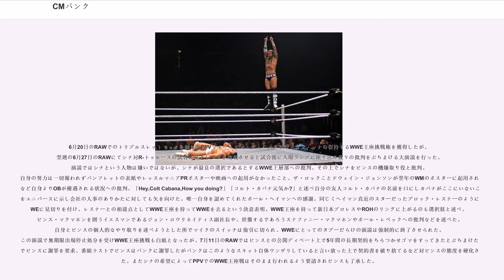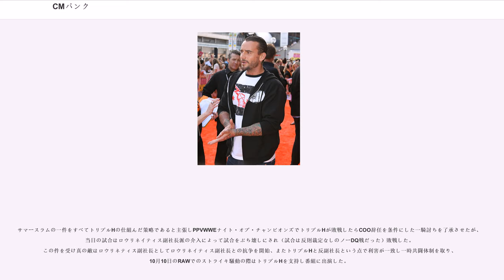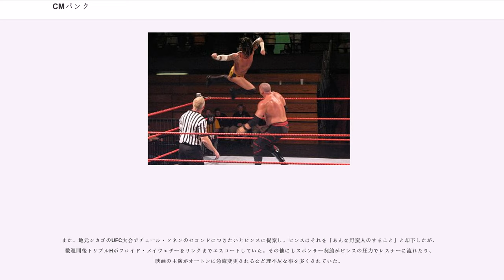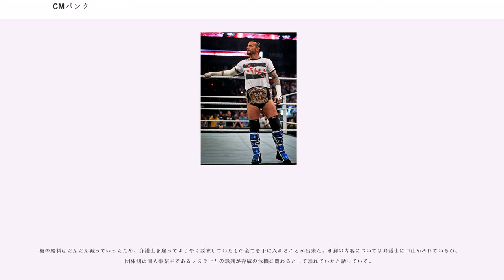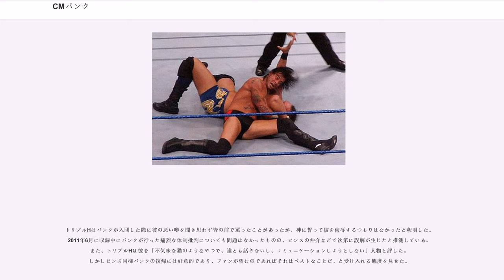CMパンク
CMパンク（"CM Punk"、1978年10月26日 - ）は、アメリカ合衆国の男性プロレスラー、総合格闘家。本名はフィリップ・ブルックス ("Phillip Jack Brooks")。イリノイ州シカゴ出身。ルーファスポーツ所属。

ストレート・エッジ（日本語字幕では「禁欲主義」と翻訳）の信奉者で、手の甲に×印を描くなど自身のギミックにも反映されている。日本のプロレスラーの得意技を混ぜ合わせたファイトスタイルが特徴。

インディー団体（ROH、IWAミッドサウス等）で活躍後、トライアルとして、「ヒート」でのケン・ケネディーとの試合やダーク・マッチを経て、WWEとディベロップメンタル契約。バル・ビーナスとの試合は、スリリングなレスリング展開や、バルをあと一歩手前まで追い詰める等、ジョバーの枠でありながら異例なものを見せた。その後、OVWでOVW王座に着くなどの活躍の後、2006年8月1日、ECWのTVショーでデビューする。

番組内でムエタイとブラジリアン柔術の経験者というギミックで紹介され、インディーでも名を知られていたため注目された。デビュー戦でジャスティン・クレディブルと対戦し勝利。その後シャノン・ムーア、マイク・ノックスと抗争。徐々に実績を積んでいく。

同年、サバイバー・シリーズでDXチームの5人目として、PPV初参戦。その後、ディセンバー・トゥ・ディスメンバーに出場しECW王座に挑戦するが王座奪取とはならなかった。翌年1月9日のショーン・デバリ戦で敗れ、シングル戦での無敗記録がストップする。

ロイヤルランブルに出場するも敗退。その後、WrestleMania 23のマネー・イン・ザ・バンク・ラダー・マッチに出場し、エッジらと鞄を争ったが、敗れる。9月1日のECWにてECW王座を獲得する。その後ジョン・モリソンやザ・ミズ、復帰したチャボ・ゲレロらと抗争する。

2008年1月、対チャボ・ゲレロ戦にてエッジの協力(乱入)を受けたチャボにECW王座を奪われる。その後、レッスルマニア直前のノー・ウェイ・アウトにてチャボ・ゲレロの持つECW王座に挑戦するも敗退。翌週のECWでも同タイトルに挑むが、またしてもチャボの前に敗れ、これをきっかけにECW王座を諦める。WrestleMania XXIVで行われたマネー・イン・ザ・バンク・ラダー・マッチで優勝し、マネー・イン・ザ・バンクを獲得する。

6月23日に行われたドラフトでRAWに移籍する。翌週のRAWでバティスタの襲撃によりグロッキーになっていたエッジに対し鞄の権利を行使し、世界ヘビー級王者となる。

9月7日のアンフォーギヴェンでチャンピオンシップ・スクランブル形式の世界ヘビー級王座戦に出場予定だったが、試合前のインタビュー中にランディ・オートンらの襲撃を受けてしまい、出場不可能になる（アングル上）。出場予定だったスクランブル戦には代わりにクリス・ジェリコが出場し、ジェリコが世界ヘビー級王座を取ってしまう。後日ジェリコとのスティールケージマッチで世界ヘビー級王座を賭け対戦するが敗れ、奪還することはできなかった。

その後はコフィ・キングストンとタッグを組み、オートンと共に襲撃したコーディ・ローデスやテッド・デビアス・ジュニアと抗争を重ね、ローデス・デビアス組から世界タッグ王座を奪取する。しかし12月に行われたハウス・ショーでジョン・モリソン&ザ・ミズ組に王座を奪われる。世界タッグ王座を失った後、コフィとタッグを解消し再びシングルに戻る。

シングルに戻った後、IC王者のウィリアム・リーガルと抗争を重ねる。最初に行われたIC王座戦はリーガルが反則負けになったが、GMのステファニー・マクマホンが再戦を決定し、再戦でリーガルが反則負けになってもタイトルが移動する試合形式に変更された。翌週にIC王座戦の再戦が行われたが、今度はパンクが反則を犯してしまう。この事態にまたしてもステファニーが現れ、次週に再々戦を行い、ノーDQ形式に変更してIC王座戦を行うことを発表した。再々戦は激しい試合になったが最後はパンクがGTSを決めてIC王座を獲得した。しかしレッスルマニアの2週間前にRAWで行われたJBLとの王座戦に敗れ、王座を失う。

WrestleMania XXVで行われ...